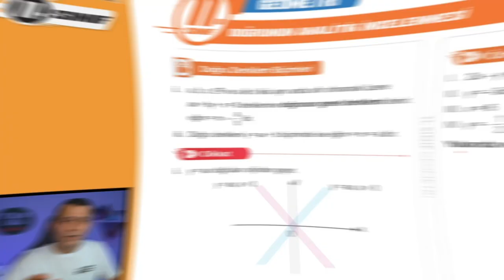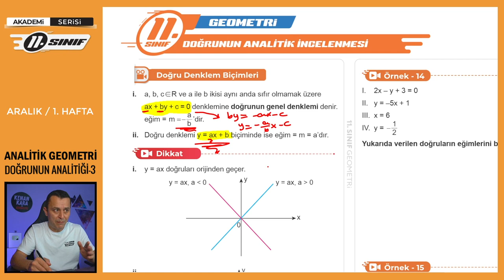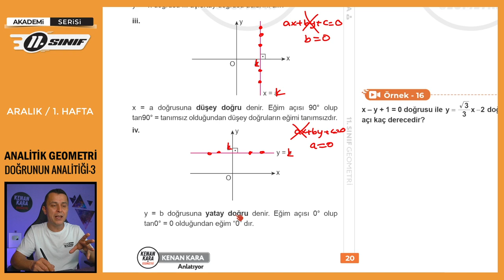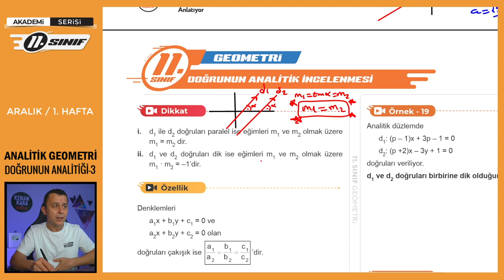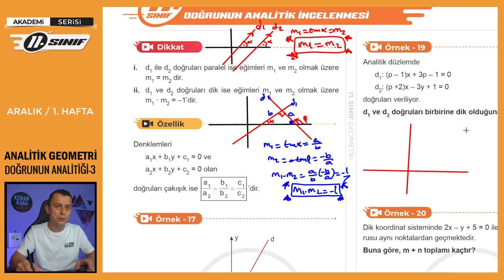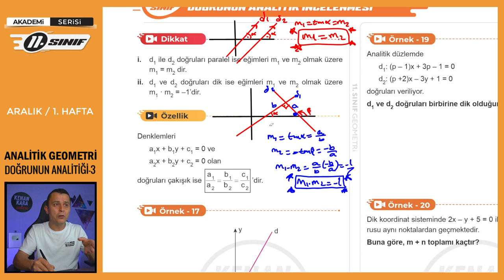Analitik Geometri-6 | Doğrunun Analitiği-3 | 11.Sınıf Konu Anlatımı | Aralık/1.Hafta |Akademi Serisi